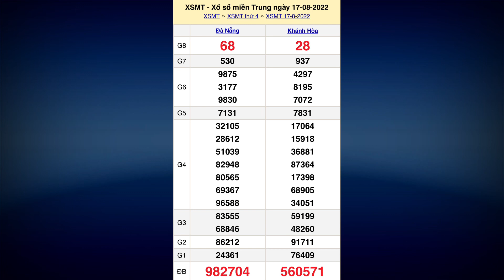Kết quả xổ số Miền Trung ngày 17 tháng 8, 2022